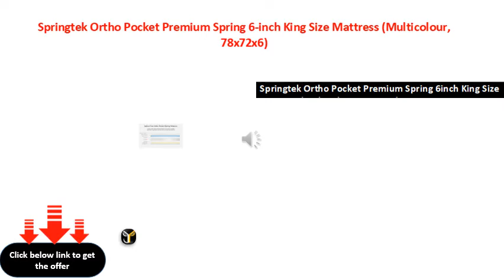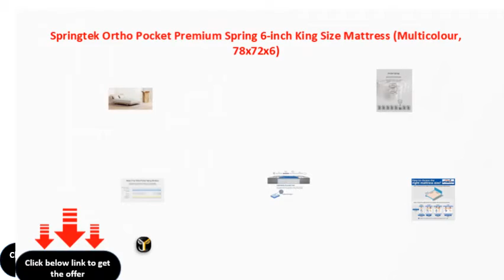Springtek Ortho Pocket Premium Spring 6 inch King Size Mattress Multicolour, 78x72x6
Springtek Ortho Pocket Premium Spring 6inch King Size Mattress (Multicolour, 78x72x6)